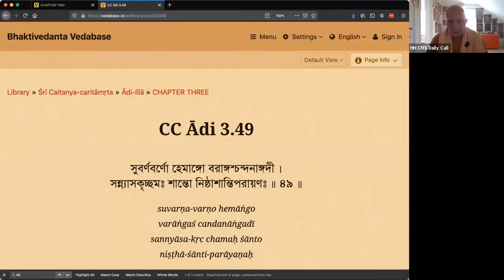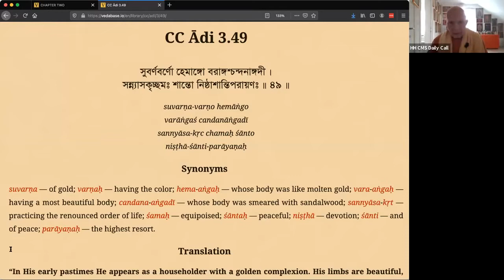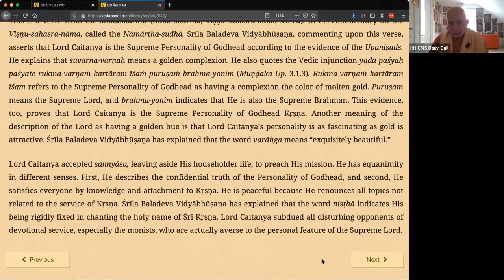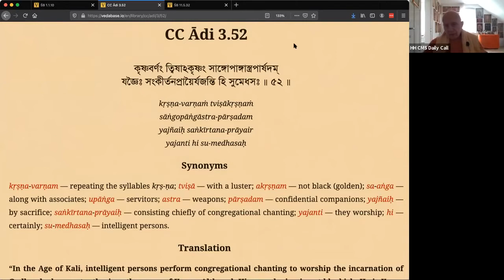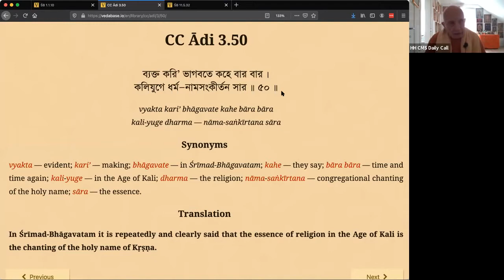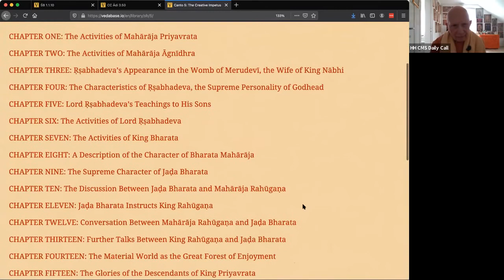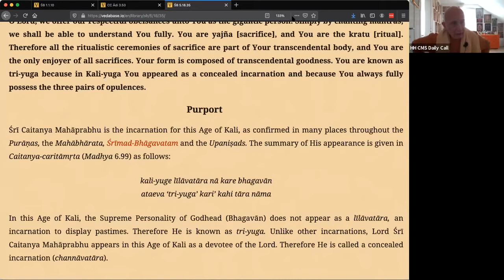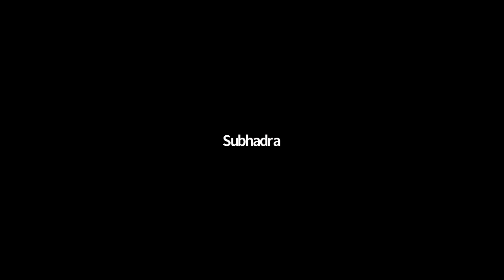HH Candramauli Swami - 2021.03.05 - CC Adi-lila 3.49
Class on Caitanya-caritamrta Adi-lila 3.49
Online class with Bhakti Sanga Japa group on 5th March 2021